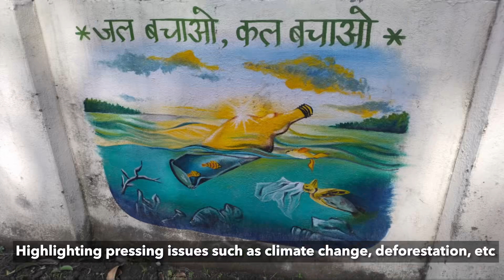Walls that Speaks Words through Visuals!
Glimpses of the attractive and informative wall art being drawn at the old dilapidated stations to make them hubs of arts, creativity and excitement under SpecialCampaign3.0.